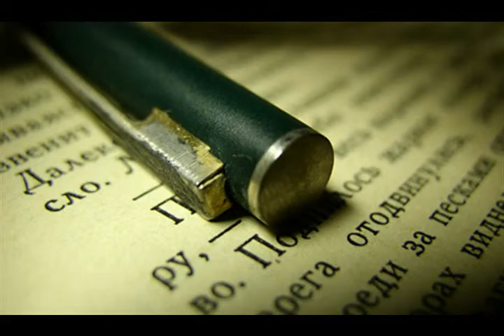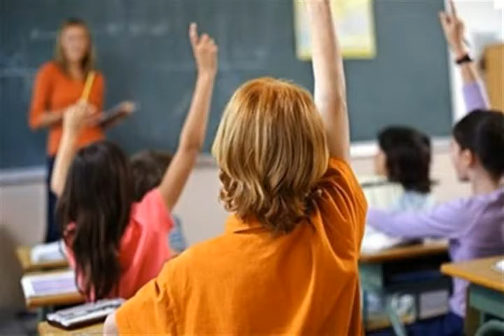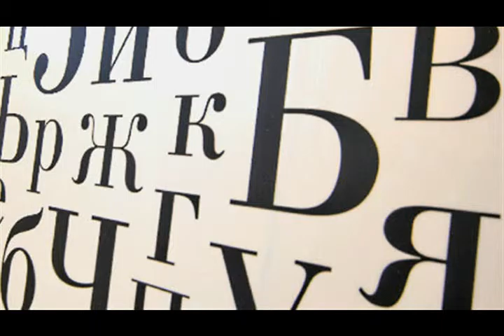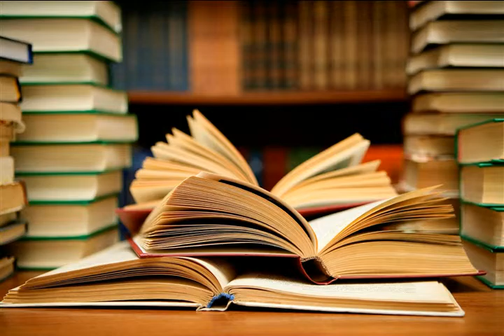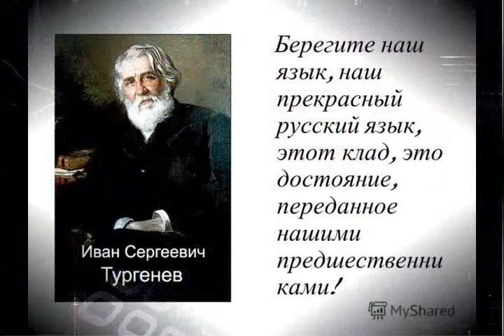Автосинтез простых предложений из одного сложного из альбома Искусственный интеллект 2015 2016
Автосинтез простых предложения из одного сложного

guitar solo "Система автосинтеза-выжимки простых предложений из сложных"

Обучение интеллекта Гуру * собой представляет
Построчную загрузку, а анализ он сам затем сплетает.
Каждая строчка - это предложение от точки  до точки
Книг, документов, монографий и другого строчки.
 С простыми предложениями особых проблем не было,
 Там все ясно и понятно, слова слиты смыслом воедино.
 А вот со сложными, двусоставными, и так далее
 Пришлось "попыхтеть", это целая система знания.

guitar "Система"

Для того, чтобы разложить любое сложное предложение
На несколько простых, автоматически были "движения"
В сторону создания интеллектуальной системы "Выжимка",
Которая автоматически синтезирует, она просто "Ягодка"
 Логический механизм системы синтеза предложений простых
 Требует от Гуру первичного обучения, для структур золотых
 По каждой новой структуре слов, с падежами, соответственно.

Гуру один раз учит формуле автосинтеза.

Вписанная в базу знаний формула типа структуры распространяется
На все, при обучении, структуры сложных предложений отражается
Имеющие какие угодно слова, было испытано и нет сомнений:
которые имеют те же части речи слов и падежи их склонений.

guitar long solo "Выжимка"

Система автосинтеза "выжимке" обучается Гуру как отдельный "остров"
Предложения автоматически расщепляются на простейшие легко и просто.
Затем автомат выдает результат на стол Гуру для окончательного обучения
Для ввода окончательно в базу знаний, все работает и нет сомнения.

"Гуру" - человек, который обучает интеллект знаниям,
используя оболочку искусственного интеллекта "Multi Program's Magic".

из альбома Искусственный интеллект 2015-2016